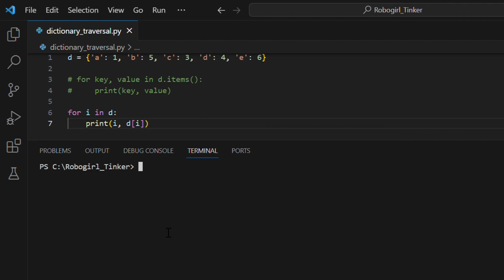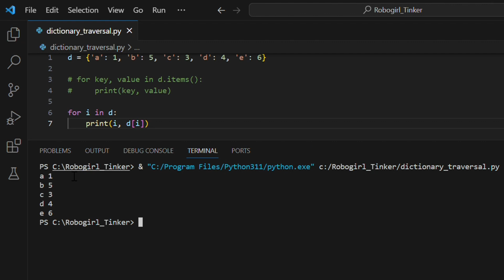Dictionary in python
Print key value in dictionary python